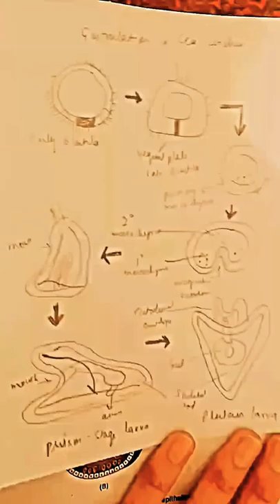gastrulation in sea urchin